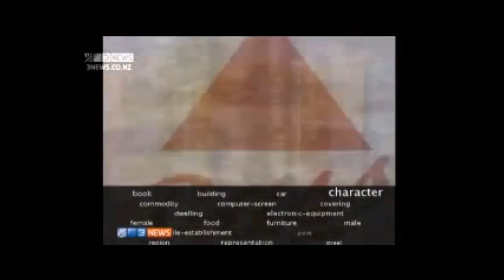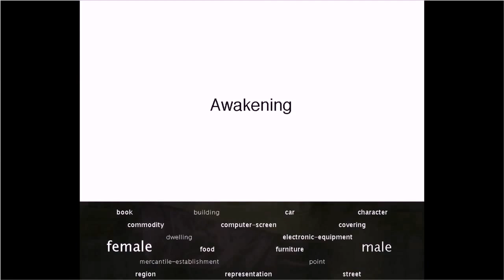Dream Machine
Yukiyasu Kamitani - Head of Department of Neuroinformatics, ATR Computational Neuroscience Laboratories Professor, Nara Institute of Science and Technology.

Scientists decode contents of dreams
They are our some of our most private and also easily forgotten experiences, but scientists have now worked out how to tell what we are dreaming about.

The Japanese researchers managed to decode the dreams of a group of volunteers and pinpointed when they were dreaming about such things as cars and women. They scanned the brains of three male volunteers as they slept to monitor changes in activity which could be related to the content of their dreams. They also monitored electrical patterns in the men's brain waves, so that they could wake them up whenever the signals indicated that they had begun dreaming. Each time the participants awoke they were asked what they had dreamt about before being allowed to go back to sleep. The process was repeated across several days until 200 reports had been collected from each volunteer.

Researchers reported that while some of the dreams were out of the ordinary -- for example a discussion with a famous actor -- most involved more mundane experiences from everyday life. From the dream accounts they picked out 20 of the most commonly occurring themes, such as "car", "man", "woman" and "computer", and gathered pictures which represented each category. The participants were then asked to view the images while their brains were scanned a second time.

By comparing the second set of brain activity data with the recordings made just before the volunteers had been woken up, the researchers were able to identify distinctive patterns in three key brain regions which help us process what our eyes see. They also found that activity in a number of other brain regions with more specialised roles in visual processing, for example in helping us recognise objects, varied depending on the content of the dreams. Finally, they built a computer model which could predict whether or not each of the selected themes was present in the participants' dreams.

Yukiyasu Kamitani of the ATR Computational Neuroscience Laboratories in Kyoto, who led the study, told Nature News: "By analysing the brain activity during the nine seconds before we woke the subjects, we could predict whether a man is in the dream or not, for instance, with an accuracy of 75 to 80 per cent."

Speaking at the Society for Neuroscience annual conference last week, the scientists said their findings indicate that patterns of activity in certain visual areas of the brain are the same whether we are awake or dreaming. Dr Katamani added: "Our study shows that during dreaming, some brain areas show activity patterns similar to those elicited by pictures of related contents. "Thus, using a database of picture-elicited brain activity and a pattern recognition algorithm, we can read out, or decode, what a person might be seeing from brain scans during dreaming.

"In this study we were able to decode only basic object category information, but the method could be extended to decode more dynamic and emotional aspects of dreams."